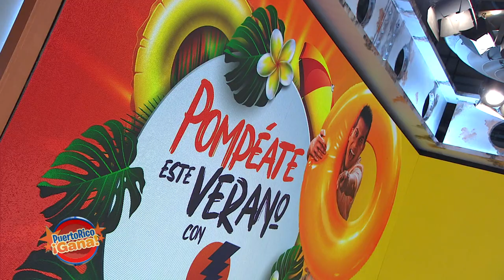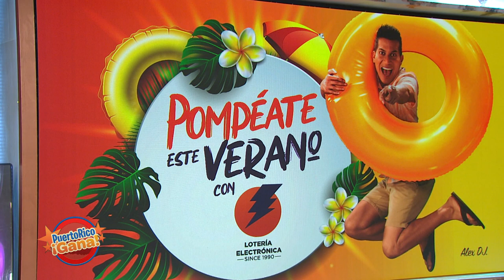Puerto Rico Gana - 07–1-2020- #2